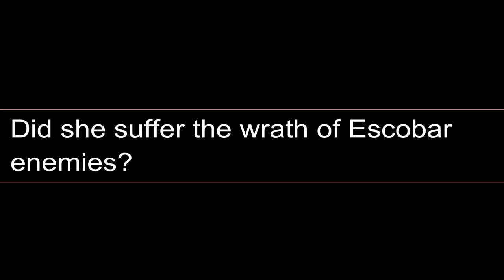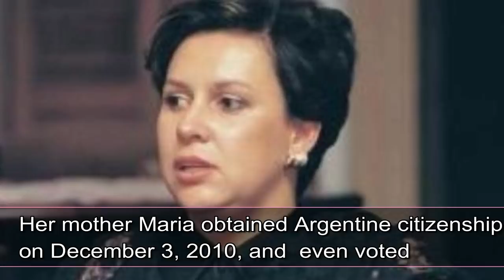Manuela Escobar fate after death of drug lord Pablo Escobar; What happened to her?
Pablo Escobar was tracked down and shot dead by Colombian authorities on December 2, 1993, in Madelin, Colombia. He ran drug organization Medline Cartel during 70’s, and 80 ’s and earned the billions of fortune from the drug smuggling. Cartel supplied about 80% of the drug in the United States during their peak period.

His daughter Manuela Escobar was only ten years of age when Pablo was killed. Losing a father at such young age made her vulnerable, and she suffered depression. It is long said she slept with the shirt of Pablo Escobar the day he was killed and mustache under her pillow.
After the death, Escobar family was left seeking a place to hide in fear of enemies. Manuela Escobar, her mother, and brother tried to take refuge in America, Germany, and several other countries but none allowed entry let alone stay.

In November of 1994 Colombian government gave them a new identity her mother Maria Victoria Henao was given the name “Maria Isabel Santos Caballero,” her brother Juan Pablo Escobar name was changed to “Juan Sebastián Marroquín Santos” and Manuela to “Juana Manuela Marroquin Santos.”

The family got the opportunity to live in Mozambique, an African country but left after living for less than two weeks. On December 24, 1994, they arrived in Buenos Aires, Argentine as the tourist. The family lived a regular life while Maria performed designing works and her children attended the public school. They lived an entirely unrecognized life until the Argentine government revealed their identity.
Manuela was hard hit by the situation and refused to attend public school. Like her days in Colombia, hence she was tutored at home. In 1999 her mother Maria and her brother were convicted and arrested for false document and money laundering while she was spared being a minor. Manuela went through deep depression and had to seek psychological treatment. She went through one after another psychologist. At one point, she tried to take her own life.

After so many years Manuela has embraced the life in Argentina. She is the resident of  Palermo, Buenos Aires, Argentina now. Her mother obtained Argentine citizenship on December 3, 2010, and she even voted while her brother stills hold Colombian citizenship.